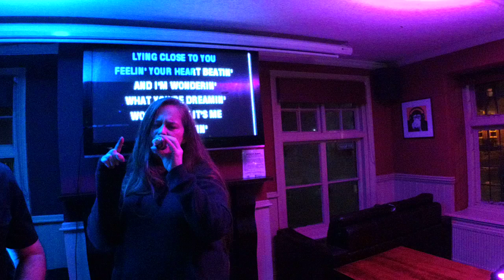KDJ Leon & Disco1 Presents Karaoke Coach & Horses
Singer  : Gina & Leon
Song  : Dont wanna miss a thing
Artist : Aerosmith
Rating :

Camera : Mevo Live camera studio
Equipment : Evox 8's , Denon Dn6000Mkii
Software : Serato Dj & Serato Video